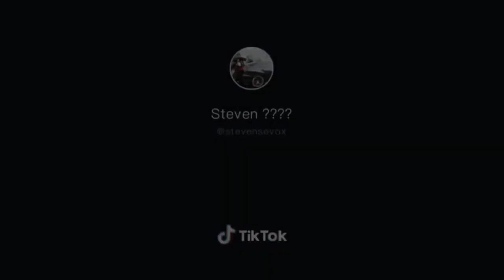Mitsubishi Evo X Flyby